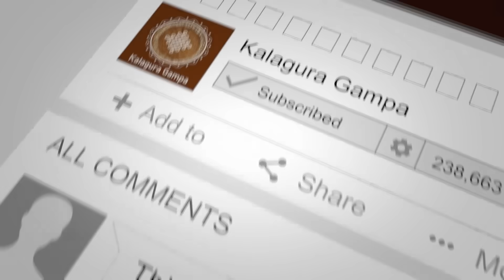Gayathri Back to India